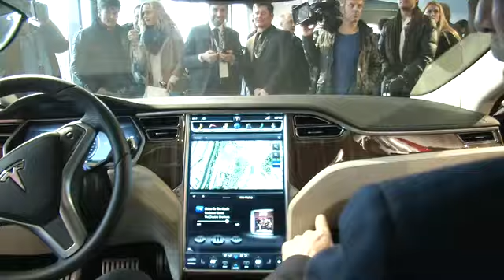Morten Harket Tests New El-Car [2012]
It is 23 years ago, environmental activists Morten Harket and Frederic Hauge bought Norway's first electric car. Here, they test the very first el-familiy car.